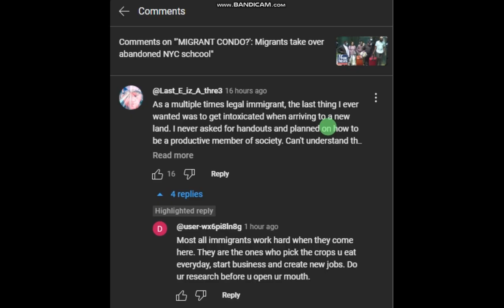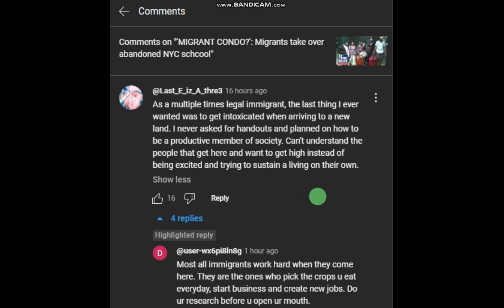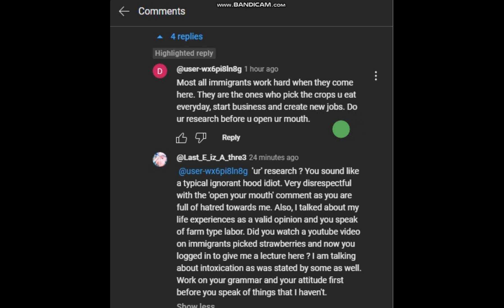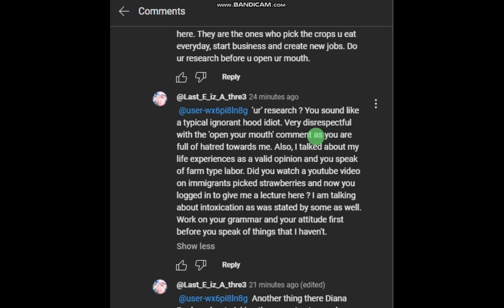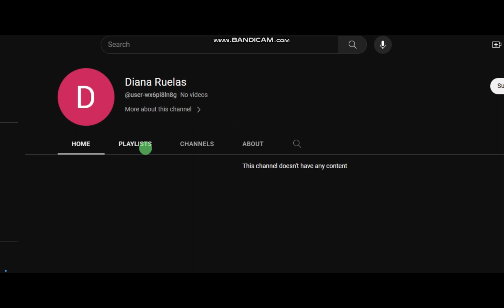Out of Context and Condescending Ruelas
Link to this Diana's youtube channel